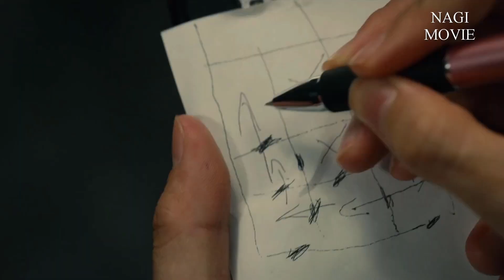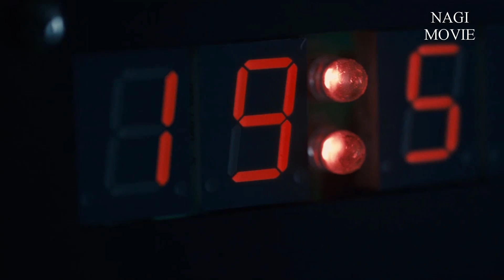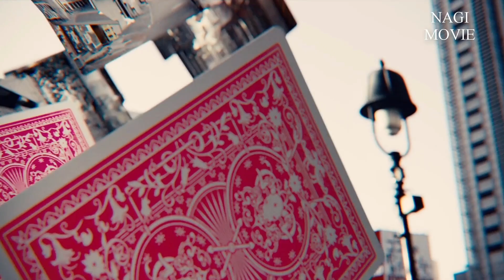Alice In Borderland Tập 2 🔴 THẾ GIỚI KHÔNG LỐI THOÁT 🔴 Trò Chơi 5 Bích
ÁC ĐẤU QUỶ ĐẦU NGỰA 🔴 Trò Chơi 5 Bích 🔴 THẾ GIỚI KHÔNG LỐI THOÁT Alice In Borderland Tập 2
💸 ACB 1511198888 Nguyễn Văn Thành
💸 VPBank 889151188 Nguyễn Văn Thành
💸 MSB 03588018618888 Nguyễn Văn Thành

Tóm tắt Phim Thế Giới Không Lối Thoát Phần 1 Tập 2 - Alice In Borderland Season 1 Episode 2: Trò Chơi 5 Bích: Đuổi Bắt

Chào mừng các bạn đến với Nagi Movie và Series Alice In Borderland - Thế giới không lối thoát
Ra mắt vào tháng 12/2020 series Alice in Borderland của Nhật Bản được chuyển thể từ bộ truyện tranh cùng tên thuộc mô típ đấu trường sinh tử nhanh chóng nhận được nhiều đánh giá tích cực từ đông đảo người xem. Ngay từ cái tên, bộ phim có nhiều điểm Tương đồng với câu chuyện Alice ở xứ sở thần tiên. Nói chung, Đây là tác phẩm dễ xem thuộc thể loại giật gân, bất ngờ, cùng dàn diễn viên trẻ trung, xinh đẹp. Trong phim, những người chơi đột ngột phát hiện mọi người thế giới đều đã biến mất. Sau đó họ bị ép buộc phải tham gia các trò chơi để sống sót. Phá đảo mỗi trò chơi, người chơi sẽ được gia hạn visa, nhận thêm ngày sống. Nếu từ bỏ nhiệm vụ hoặc thua cuộc, người chơi sẽ bị chết ngay lập tức. Với nội dung hấp dẫn cùng những trò chơi thú vị, đây chắc chắn là một bộ phim đáng xem dành cho những bạn yêu thích thể loại kịch tính, phiêu lưu, pha chút kinh dị.
Hãy cùng bọn mình tóm tắt nội dung Alice In Borderland nhé. Tất nhiên, mình sẽ spoil toàn bộ nội dung.
Nếu các bạn đã xem phim, hoặc không quan tâm tới việc Spoil, Hãy nhấn nút Subsrice, bấm nút chuông bên cạnh và cùng mình tóm tắt nội dung Alice In Borderland - Thế giới không lối thoát
 ngay thôi nào.